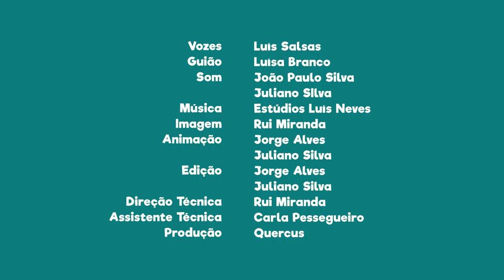FNT14E06 - PN das serras de Aire e Candeeiros: registo fóssil muito importante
Sabias que nesta área protegida existe um registo fóssil muito importante?